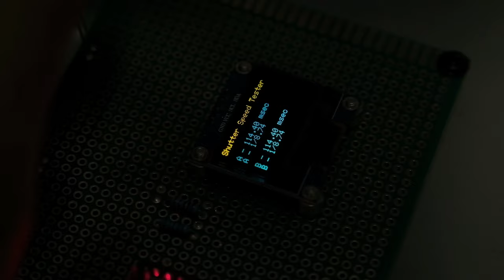The camera that will last till grandson of your grandson die - 1960 Pentax S3 repair and restore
(ENG SUB included)
Pentax S3 is one of the camera you should try if you want to learn how camera work or camera repair. It was released around 1960s and it is fully manual and no light meter. I tried my best to repair and restore to working condition. Hope you get some useful information from video.

2:35 -  Disassembly
12:11 - Working on Shutter Curtain
19:40 - Reinstalling Shutter Curtain
24:10 - Curtain Gears Installing
30:58 - Mirror Box
36:56 - Shutter Tester Testing
43:46 - Finishing up
47:25 - Focus adjustment